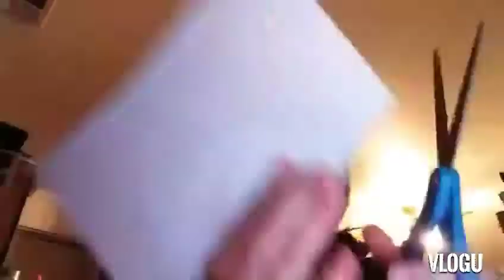making my Halloween costume